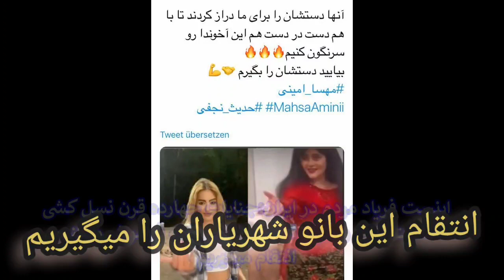5 انتقام شهیدانمان را با راهبری زنانمان از سادات تازی میگیریم